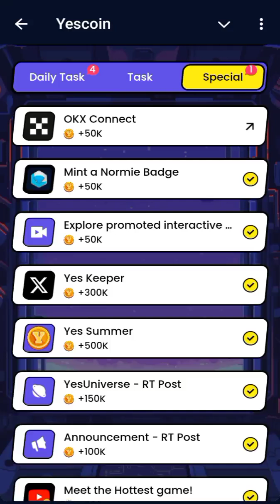YESCOIN NEW INTERFACE... YESCOIN AIRDROP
YESCOIN NEW INTERFACE... YESCOIN AIRDROP 🔑Here is my secret invite code: twy5U3👉@theYescoin_bot to Join Yescoin early miningFirst swipe to earn fairlaunch crypto game ever🎁 +100k Yescoins as a first-time gift🎁 🎁 🎁 +500k Yescoins if you have Telegram Premium